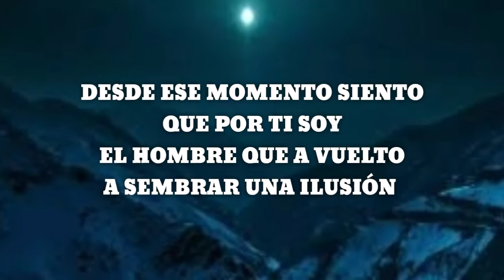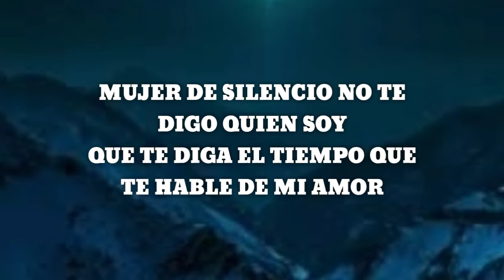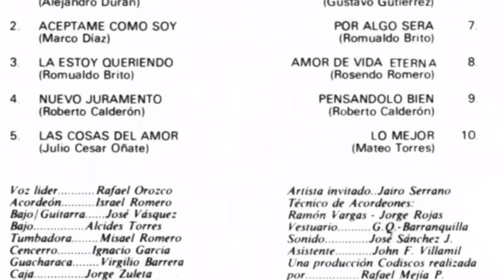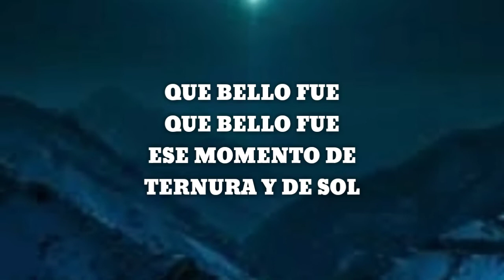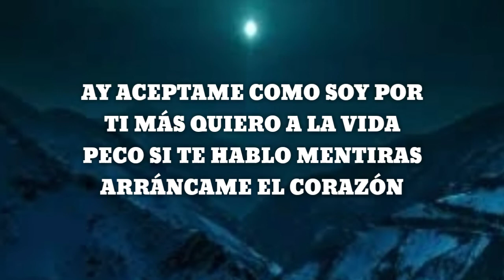Aceptame como soy letra - binomio de oro